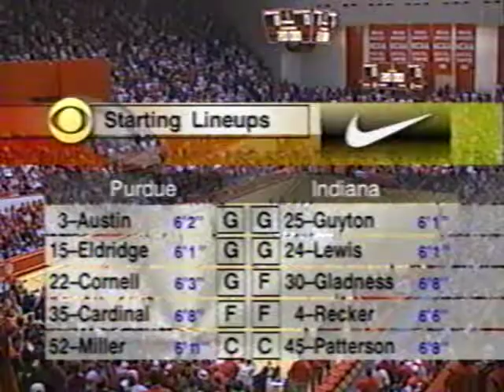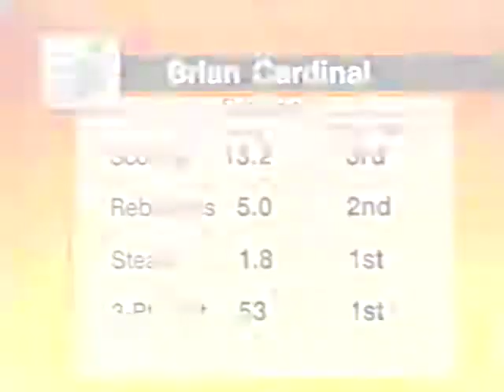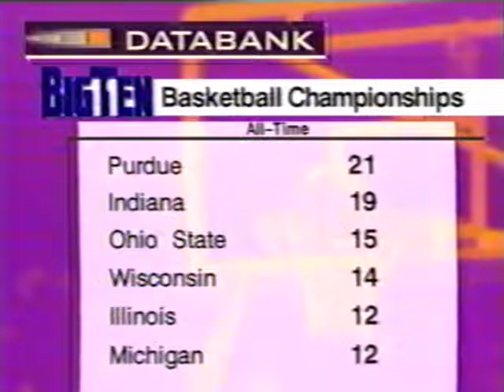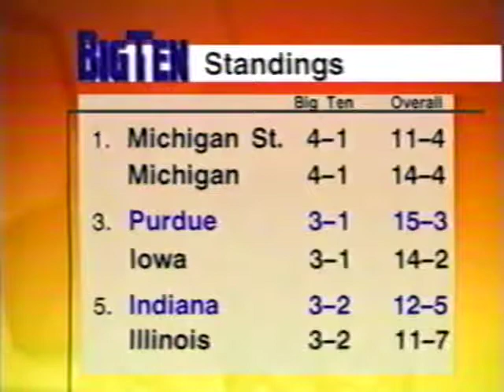Indiana vs Purdue - 1/18/98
Live satellite feed time! And this is one of my favorite games from 1998. Indiana had not enjoyed a lot of success in the previous few years against Purdue, and the Boilermakers were once again in the Top Ten and looked to be good value picks for a fourth consecutive Big Ten title (minus, of course, the one that got stripped from them for recruiting violations). But Indiana would outplay Purdue in this game, and ends up winning 94-88. This will forever be known as the "Laser Pointer Game", for reasons that you'll understand if you were there.